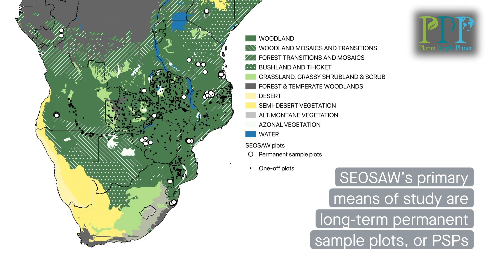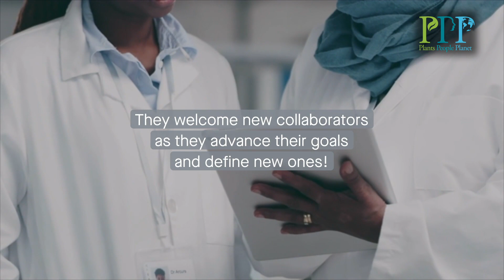Understanding the socio-ecology of southern African woodlands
The sustainable management of the southern African woodlands is closely linked to the livelihoods of over 150 million people. Findings from the Socio-Ecological Observatory for the Southern African Woodlands (SEOSAW) will underpin the sustainability of two of the largest industries on the continent: woodfuels and timber. SEOSAW will also improve our understanding of how human use shapes the biogeography and functioning of these ecosystems.

The SEOSAW Partnership (2020) A network to understand the changing socio-ecology of the southern African woodlands (SEOSAW): Challenges, benefits, and methods. Plants, People, Planet. doi: 10.1002/ppp3.10168

The New Phytologist Foundation is an independent, not-for-profit organisation dedicated to the promotion of plant science. It owns and produces the journals New Phytologist and Plants, People, Planet, and funds initiatives to support plant science, including symposia and workshops, awards for early career researchers, and ensuring free access to the Tansley reviews and insights series.